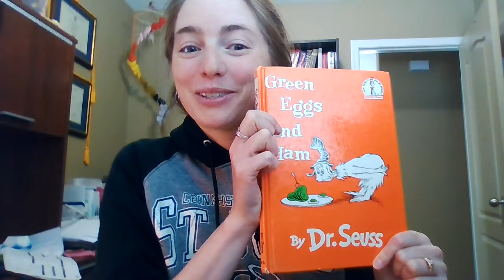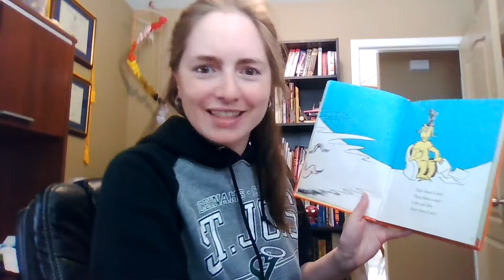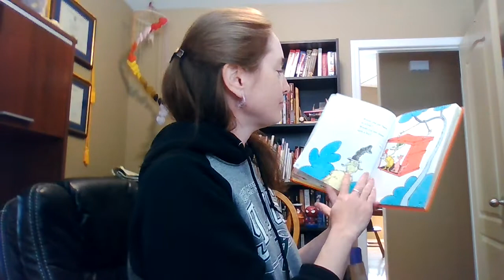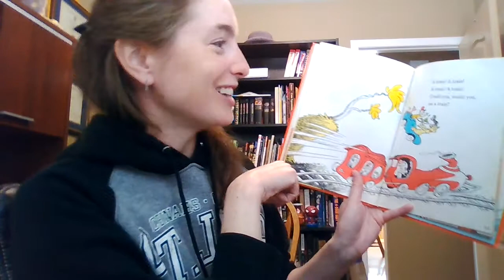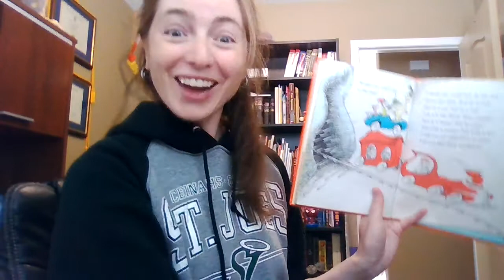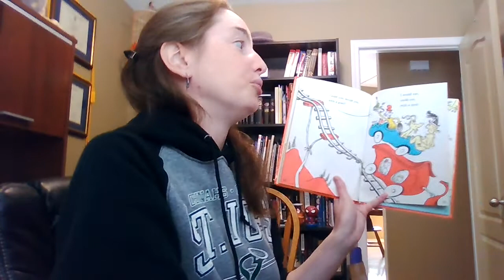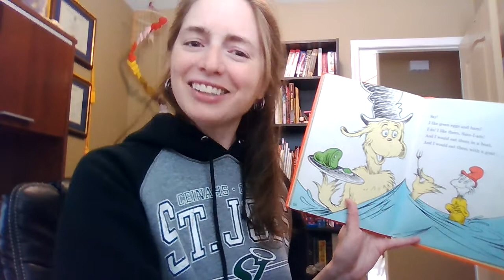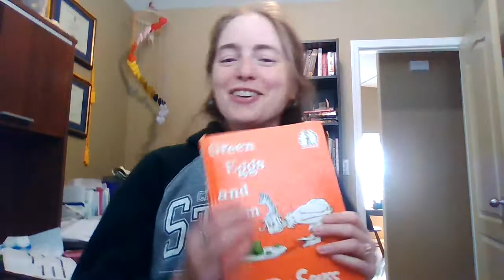Green Eggs and Ham: Mrs Bray Reads a Story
Stories for the younger relatives of my students.